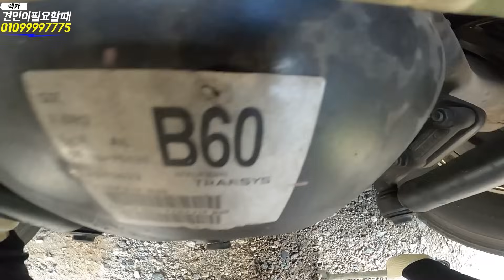초보 트럭커와의 동행(상동마을)ft.언드리프트 유압 터짐..Mistakes of a beginner trucker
언드리프트 최대 단점 이죠 짧고 높은 경사 ..
 언드리프트 유압도 터지고 참~~